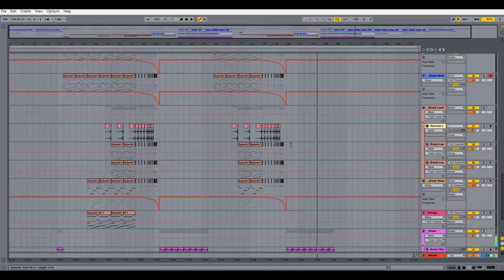Abeton Template - EDM - Bass Is Kicking by Saftik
Description
Saftik Production is back with a brand new product for Ableton Live and FL Studio. This time is all about EDM. Check out this killer track, grab your copy now, replace our midi files with yours, and your next big single is ready to blow in the air all major charts. All midi files and presets for all instruments are exported in separated folders, so even if you are not a Ableton Live user, you still can use this pack in your favourite DAW. For FL Studio version for this product, please check our profile!
Product Specs
DAW: Ableton Live 9.7
BPM: 128
Root Key: Fm
Audio Channels: 30
Midi Channels: 11
RS Spire Presets: 4
LD Sylenth1 Presets: 5